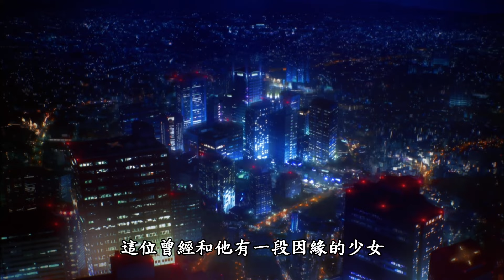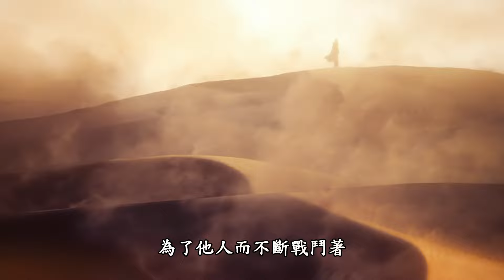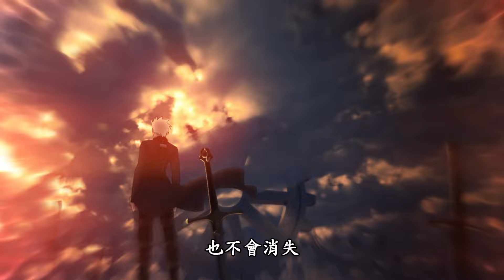【淺談FGO】理想的盡頭：英靈衛宮【by雷槍】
紅A是代表著在某一世界線，被理想背叛而絕望受審的士郎。
紅A的理想同樣繼承自切嗣，但是跟切嗣不一樣，是純粹的「拯救他人的正義使者」。但是到後來才發現，不管怎麼救都一定有人會死、甚至為了救人就得殺更多的人。
只能能救多少人就救多少，救不到的就是「必要的犧牲」，同時覺得過去的自己是愚昧無知，過去的理想是虛偽而且幼稚的。
於是為了殺死過去的“自己”而參加了第5次聖盃戰爭。
但其實無論是Saber線、凜線，還是櫻線，士郎未來都不會成為紅A。對士郎來說，在未來的道路上，應該如何面對現實的打擊，才是他自己的考驗。
但是，只要有凜在，士郎在未來的道路上才不會迷失方向、才不會迷失自己。
此時，紅A，名為英靈衛宮的人，心滿意足的離開了。
在FGO上，紅A經過3輪的BUFF再加上模組的修改，無疑是成為了四星中頂端英靈之一。NP迴轉高，高打星、高爆傷，無視防禦的寶具以及一定的生存力，可以說是全能型Servant。
就如在原作的他一樣，雖然作為英靈本身的能力並不是太強，卻可以靠策略以及各種技巧來彌補自己的缺點。
唯一的弱點可能就是不能紅卡三連大爆發吧？但...如此帥氣的模組，這些小事又如何呢？（笑）
P.S. 幹好想寶5他啊！！！！我玩了一年多連寶1都沒有啊！！！
圖源：
紅A：

Fate/Stay Night：
运命の夜

Fate/Unlimited Blade Works：
Archer
衝突／超越
Unlimited Blade Works
down in the zero
LAST STARDUST

I am the bone of my sword.
体は剣で出來ている。
吾為所持劍之骨。

Steel is my body and fire is my blood.
血潮は鉄で心は硝子。
鋼鐵為身，而火焰為血。

I have created over a thousand blades.
幾たびの戦場を越えて不敗。
手製之劍已達千餘。

Unknown to death,
ただの一度も敗走はなく、
不為死所知，

Nor known to life.
ただの一度も理解されない。
亦不為生所知。

Have withstood pain to create many weapons.
彼の者は常に独り、剣の丘で勝利に酔う。
其常立於劍丘之巔，獨醉於勝利之中。

Yet those hands will never hold anything.
故に、生涯に意味はなく
故此，此生已無意義。

So as I pray, "Unlimited Blade Works."
その体は、きっと剣で出來ていた。
此身，定為劍所成。